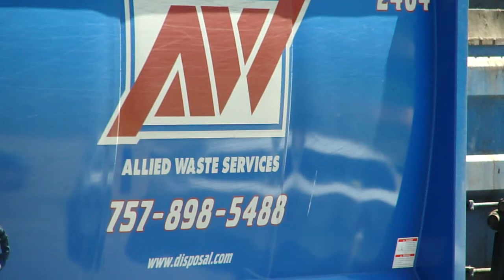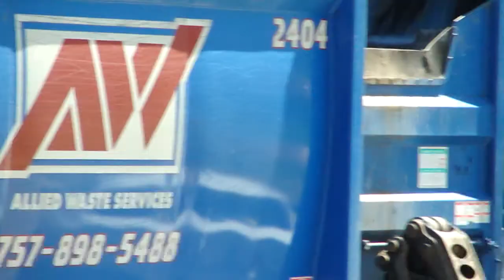Allied Waste Mack MR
The companie that come and picks up are waste/refuse.